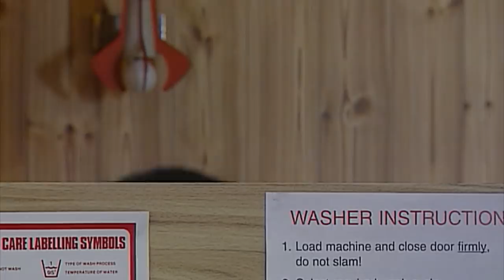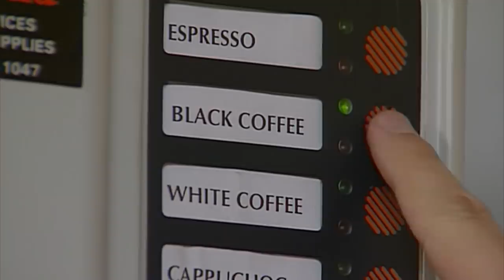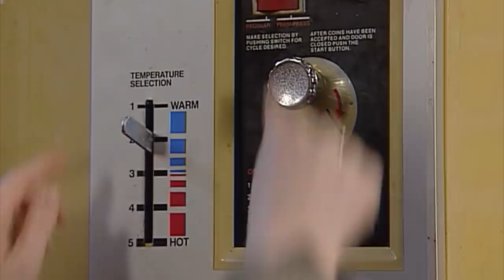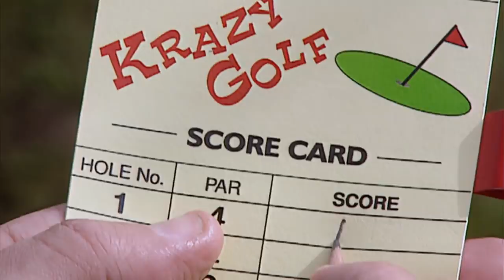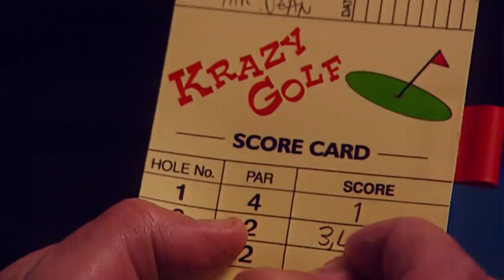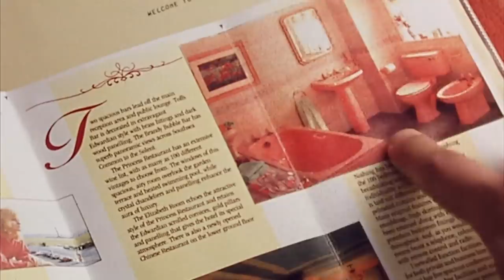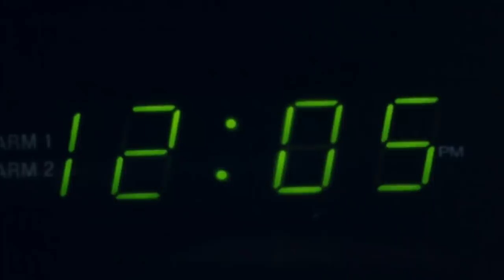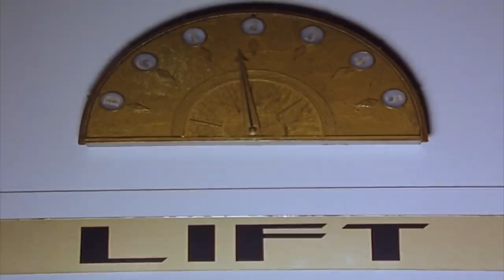Mini Golf Bean! | Mr Bean Full Episodes | Mr Bean Official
Mr Bean goes for a round of mini golf!